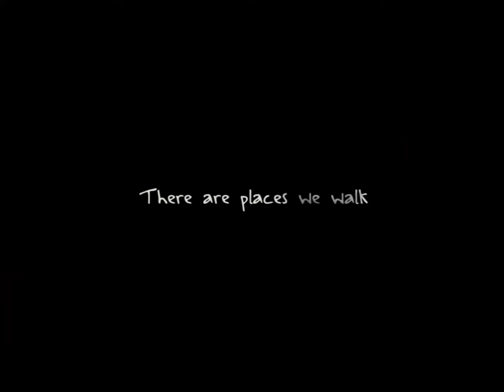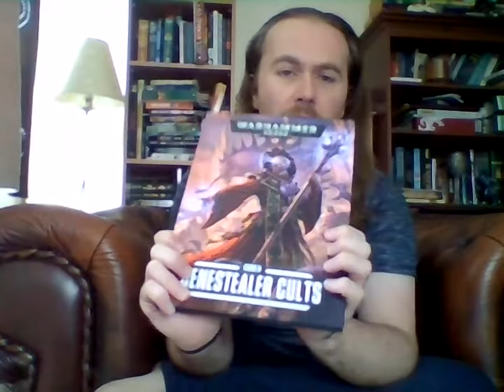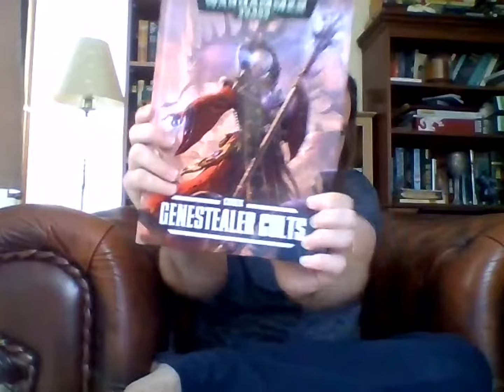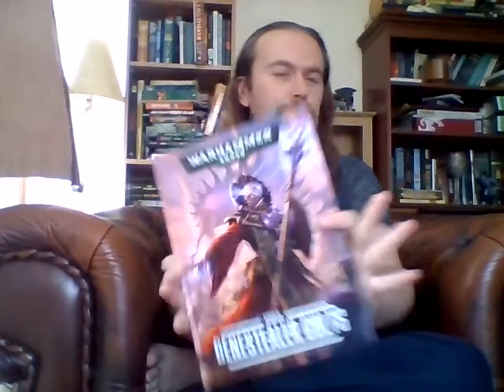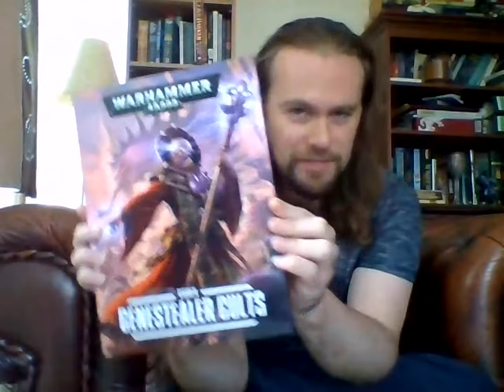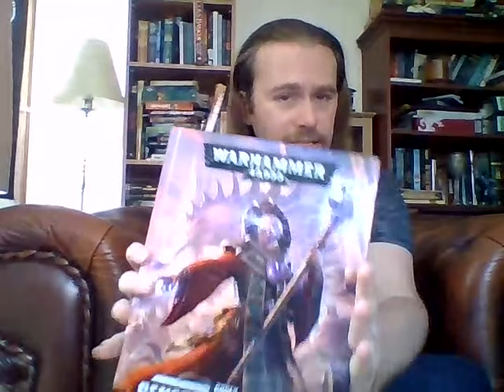Genestealer Cults: An Informal Review